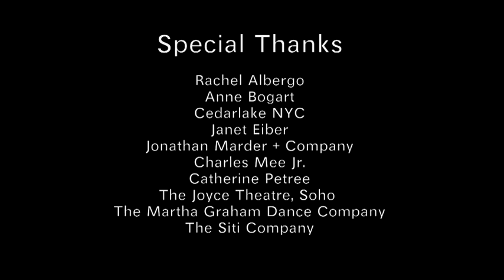Martha Graham Dance Company's 'Political Dance Project'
From June the 8 until June 13 the Martha Graham Dance Company will present eight performances at the Joyce theater featuring four remarkable programs, each combining new commissions with classics. Premiers include 'American Document' by Anne Bogart and 'Dance is a Weapon'. The season launches the Company's 'Political Dance Project'